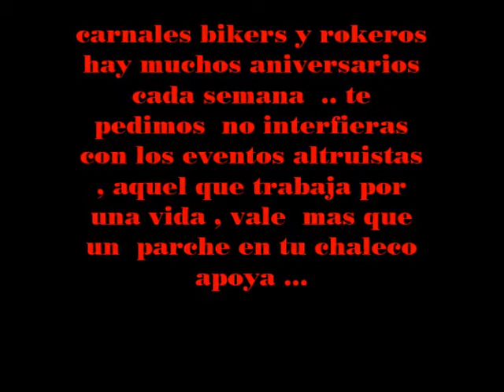REVISTA ROCK AND BIKERS ROKEROS Y BIKERS CONTRA EL CANCER